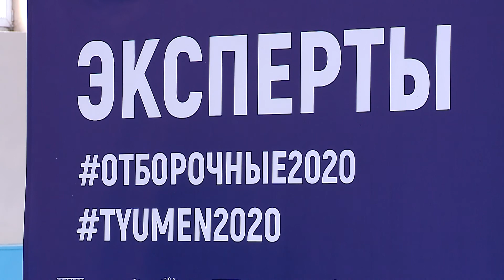Новости спорта. 13 августа